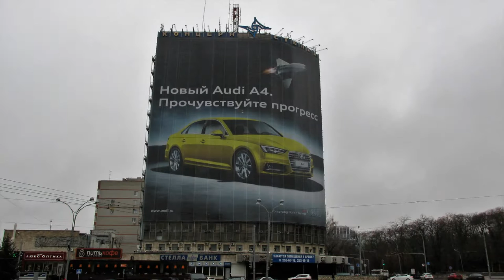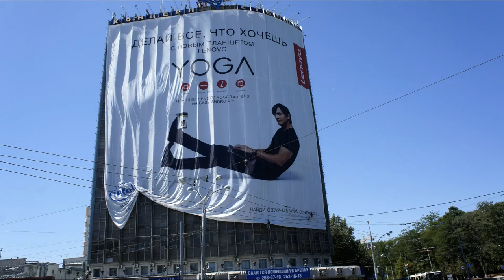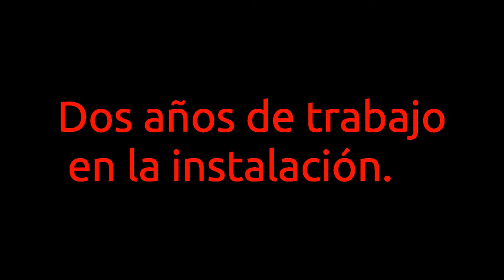Stellabank, dos años trabajos en altura.